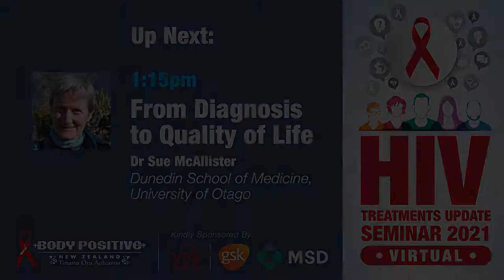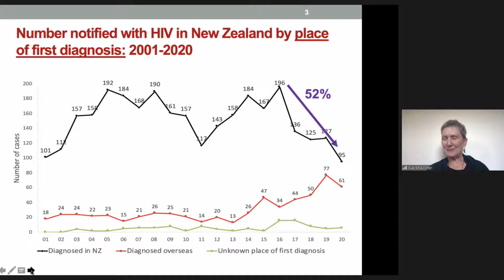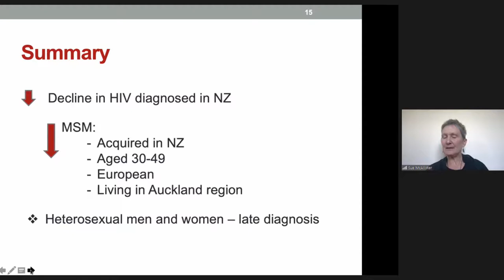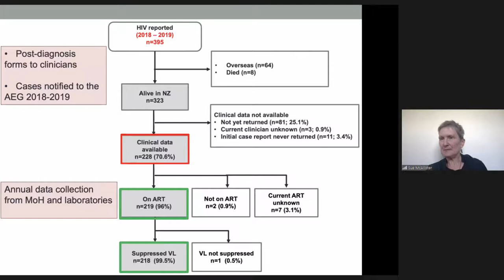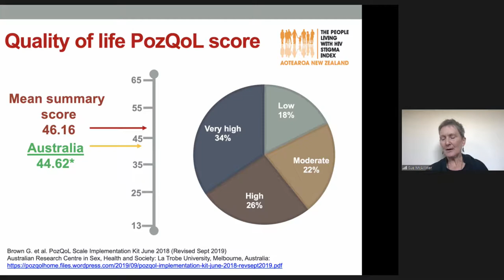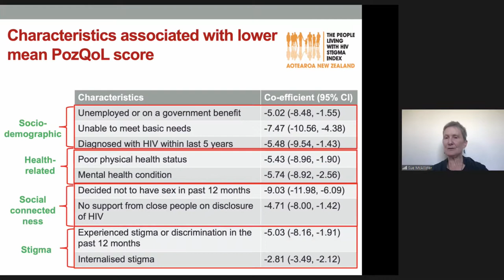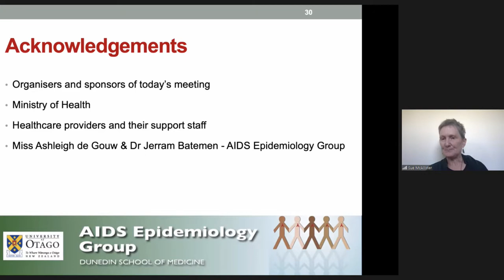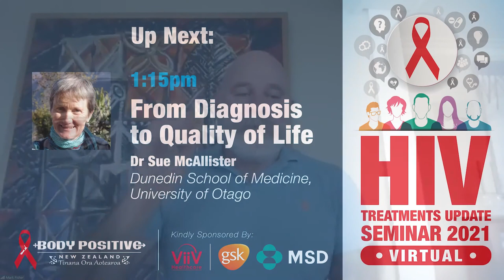HIV Treatments Update Seminar 2021 - From Diagnosis to Quality of Life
From Diagnosis to Quality of Life
Dr Sue McAllister, Dunedin School of Medicine, University of Otago